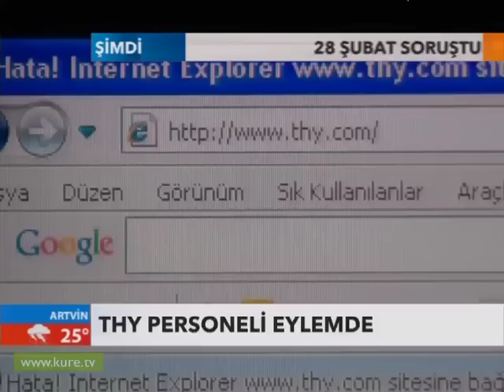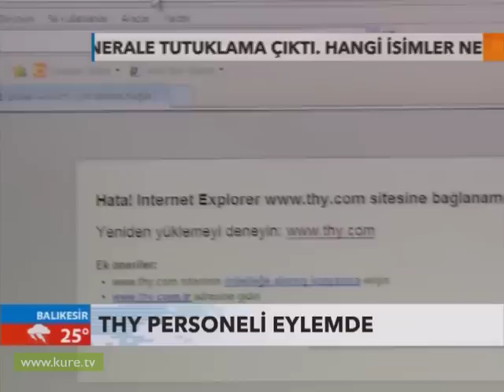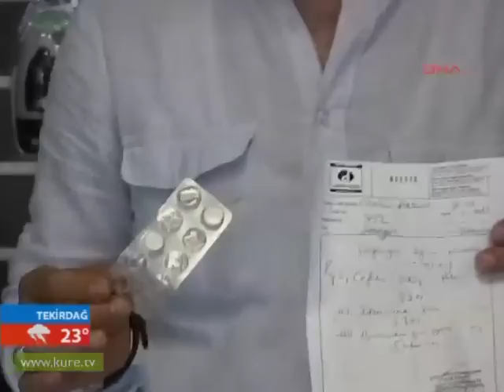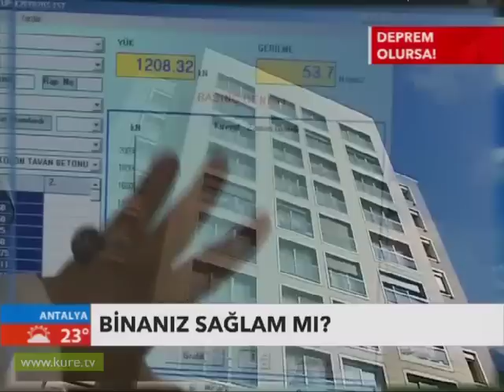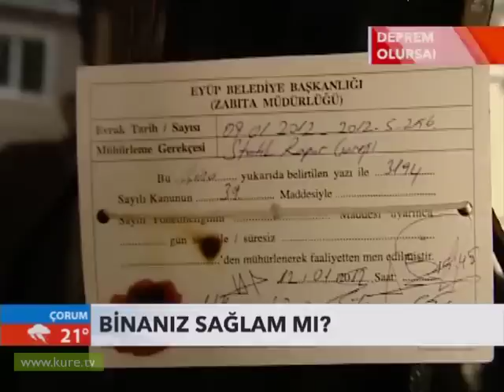Ana Haber Bülteni 29 Mayıs 2012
Gündemdeki en önemli başlıklar, başlıkların arka planındaki ayrıntılar ve çarpıcı konular Samanyolu Ana Haber'de.